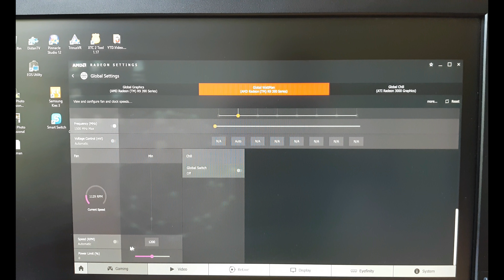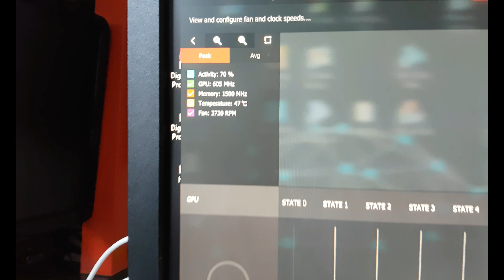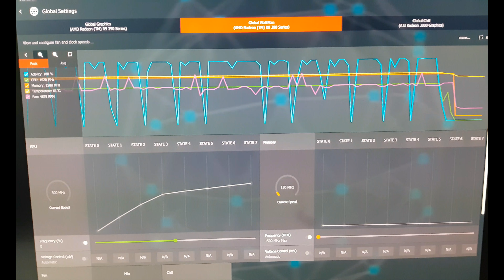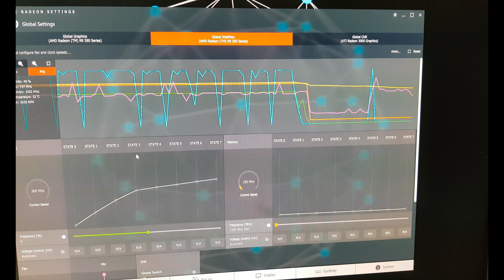Gigabyte G1 R9 390 Fan Replacement Part 3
It was easy to install new FANS and cool down this video card
1. Fan Dimension (LxWxH): approx. 87mm x87mm x 15mm
2. Mounting holes distance: approx. 42mm x 42mm x 42mm (Center to Center)
this is what is got 87mm 4pin 2 Ball Bearing MSI VGA Video Card Cooling Fan PLA09215B12H